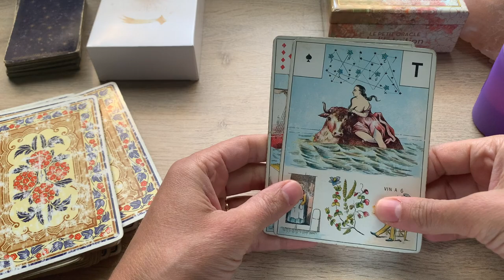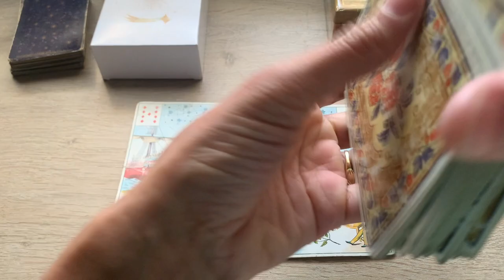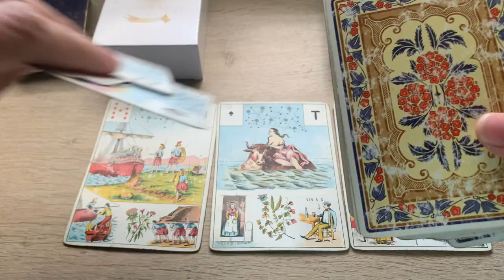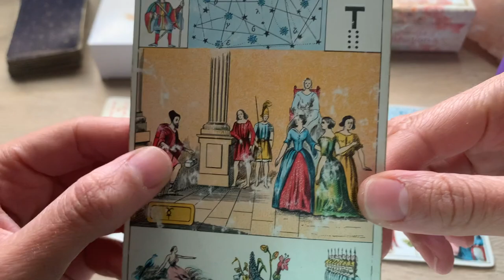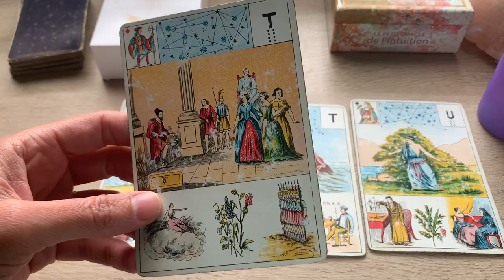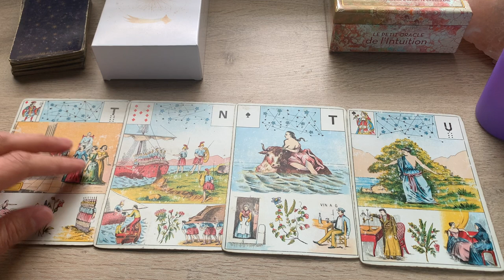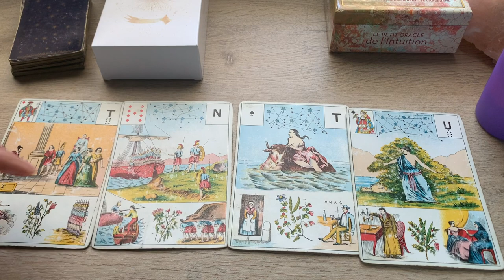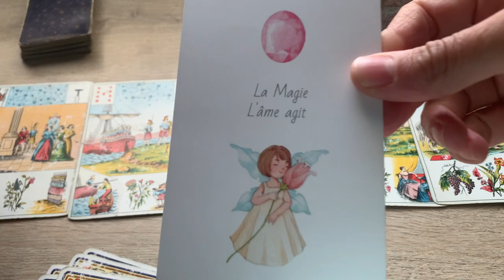RETOUR D'UNE PERSONNE, FIN ET COMMENCEMENT, UN RENOUVEAU ARRIVE !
Ou le commander en ligne :